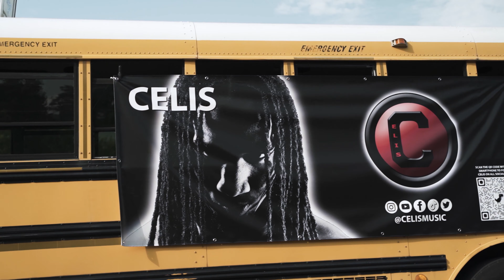Celis - Behind the Scenes [Niggas Ain't Real]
Celis takes you behind the scenes of his video for his latest single "Niggas Ain't Real" where he remakes DMX's video Ruff Ryders Anthem

Location: Durham, NC